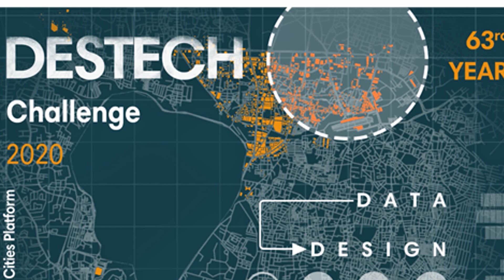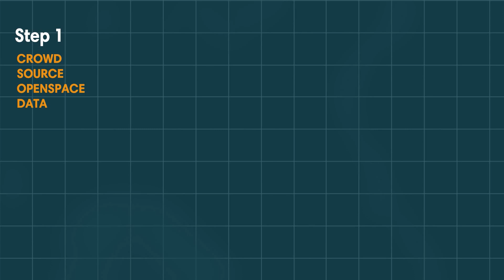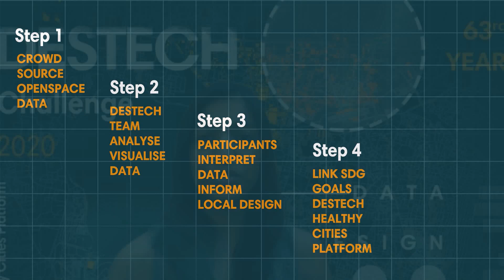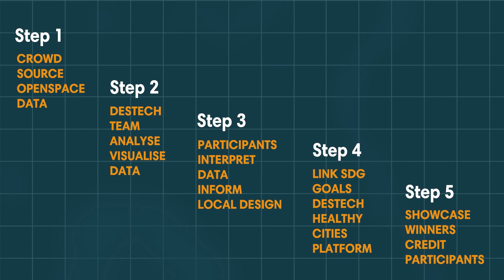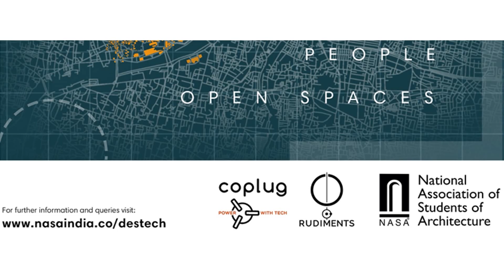Destech Challenge 2020 Video Orientation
Destech Challenge 2020 is a unique challenge that will take you through the journey from DATA to DESIGN.